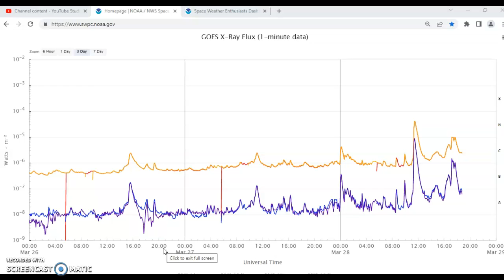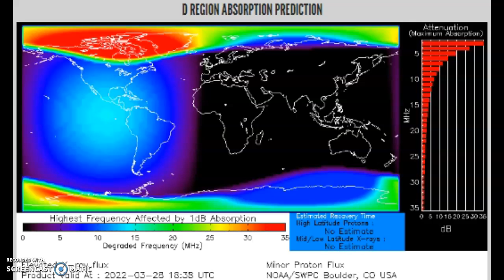M4 Flare And Long C Flare Just Shot CMEs At Earth March 28th 2022!